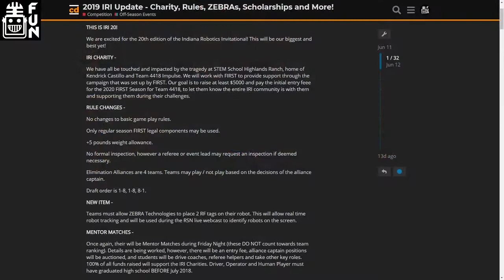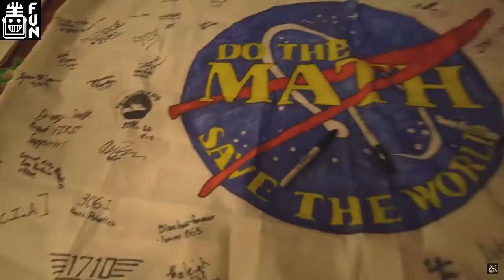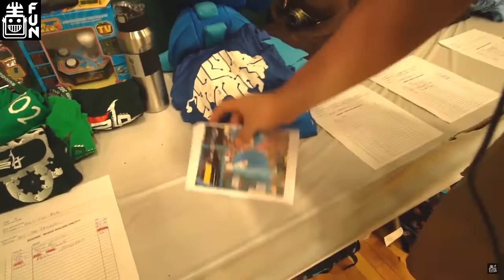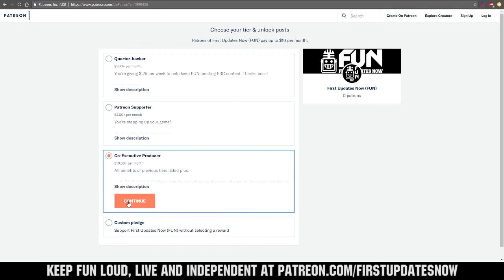What we love most about IRI and IRI Charity Auction - Indiana Robotics Invitational - FUN Recap